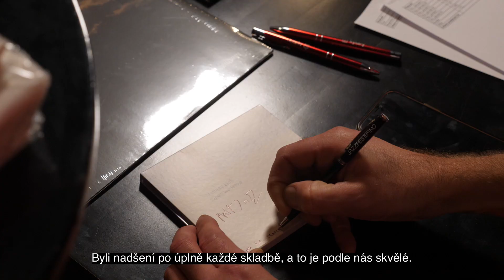Tension #3: Mathias Eick Quintet + Daniel Brandt & Eternal Something